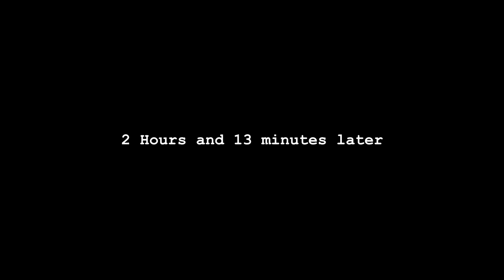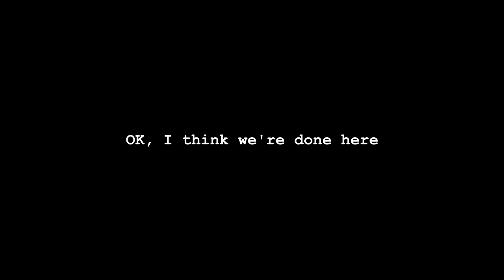Hitman's Relaxing Vacation in Italy